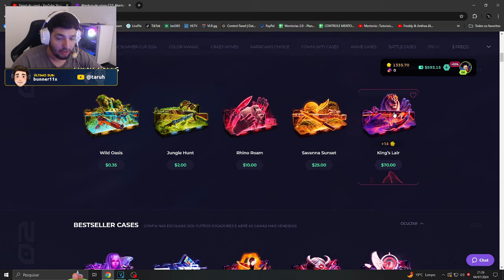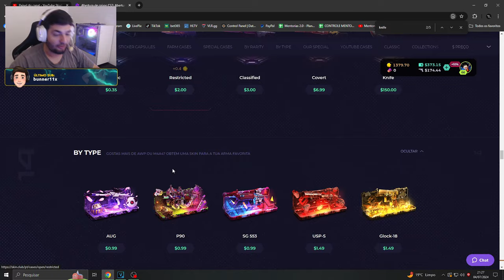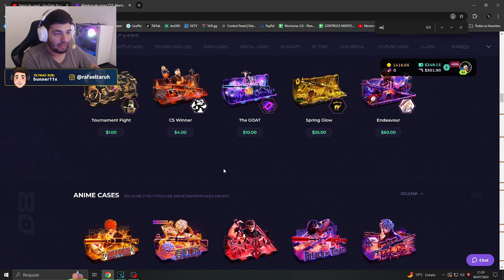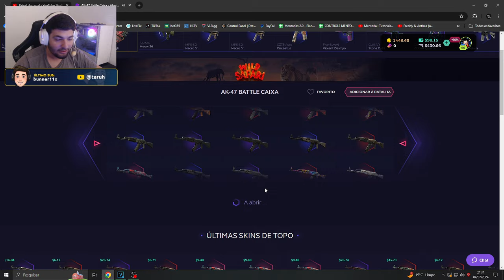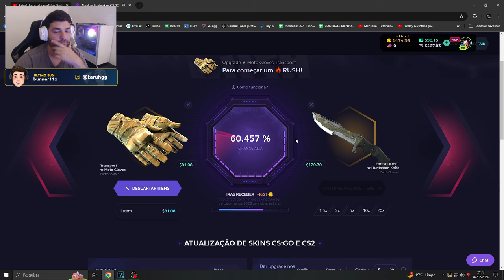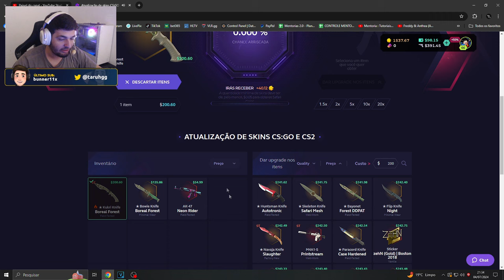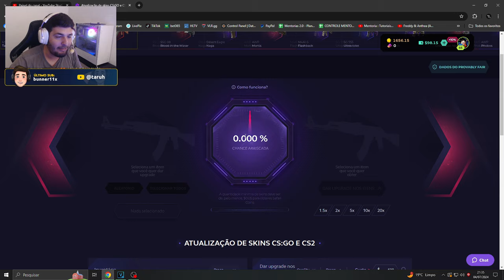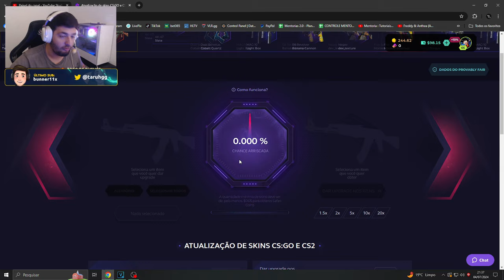Usei a NOVA ESTRATEGIA pra LUCRAR e deu nisso....